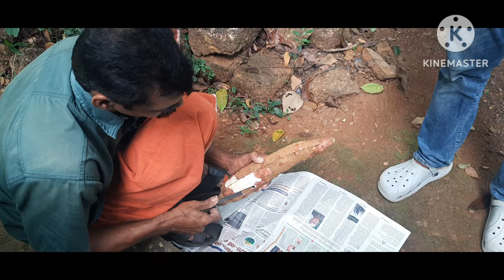പനക്കാടിന്റെ ഗ്രാമീണ സൗന്ദര്യം നുകരാൻ SSLC കൂട്ടുകാരോടൊപ്പം ഒരു യാത്ര 😍😍😍